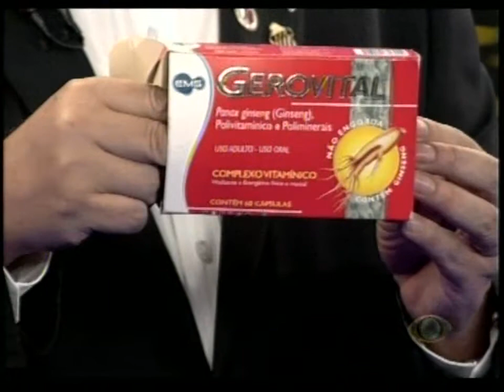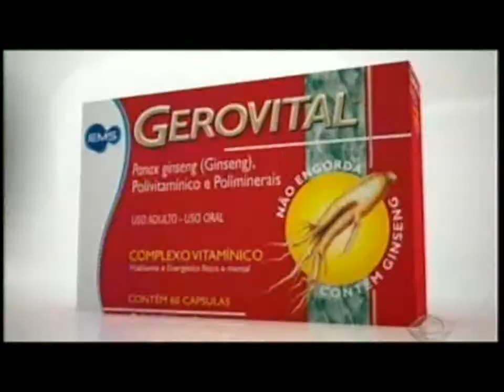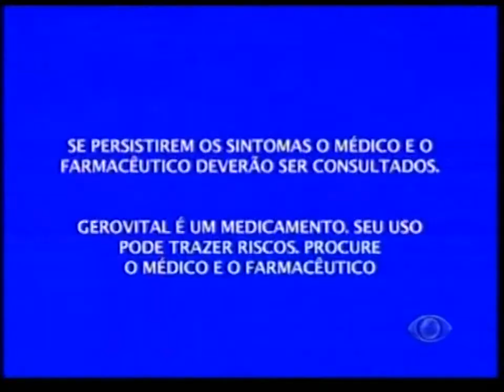Merchandising EMS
Terceiro Tempo
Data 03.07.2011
Cliente  EMS